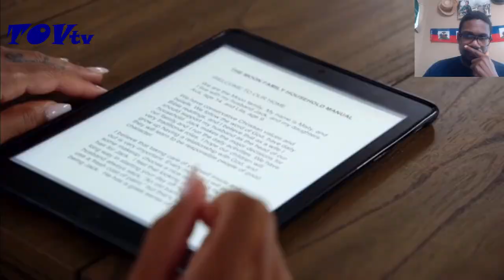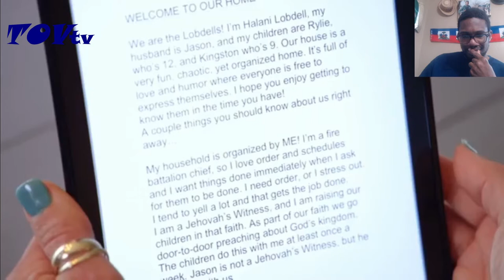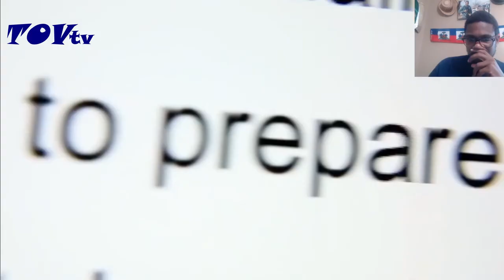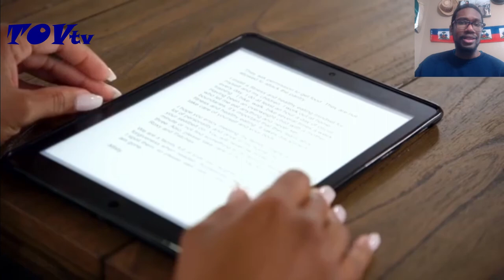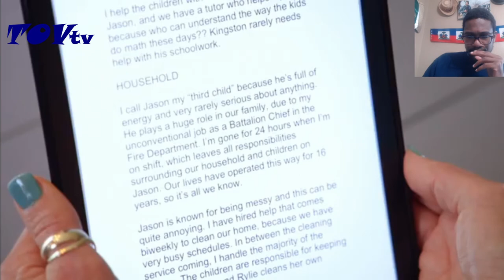Traditional Feminine VS Modern Womanese/MoiAussi Wife: What's the Outcome? Part I -TOV Reaction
Comparing Biblical values to a Worldly value while showing the world why the Biblical or Godly way is the best way to live as a woman and wife